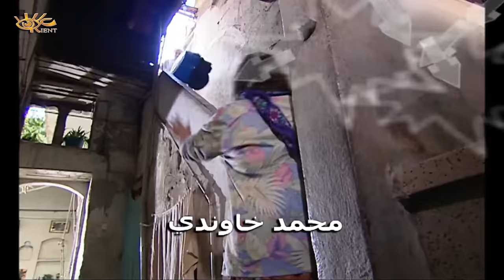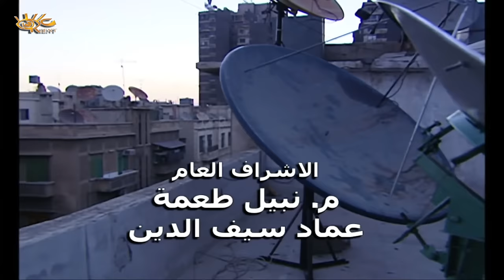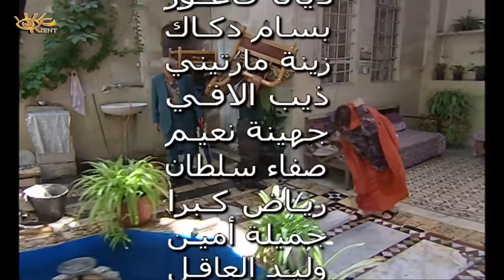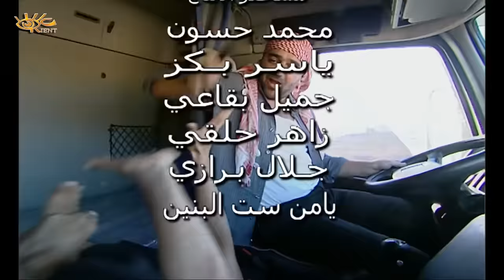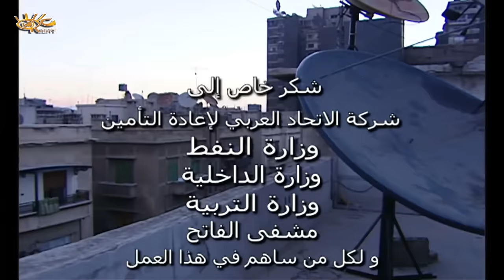مسلسل مرزوق على جميع الجبهات الحلقة 30 الثلاثون الاخيرة بطولة ايمن رضا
03:45 تخطي الشارة
10:00 الفصل الاول
20:00 الفصل الثاني
30:00 الفصل الثالث
40:00 الفصل الرابع

مسلسل مرزوق على جميع الجبهات - 30 حلقة
مسلسل كوميدي
مرزوق هو الرجل الذي يهتم دائمًا بهموم الآخرين ويحاول أن يجد لهم الحلول لمجرد أنه يعلم أن هذا من واجبات الرجل المحترم،
ﺗﺄﻟﻴﻒ :  ممدوح حمادة

بطولة
أيمن رضا
سامر المصري
نادين خوري
زهير عبدالكريم
حسام تحسين بيك
قصي خولي
شكران مرتجى
أنطوانيت نجيب
نجاح حفيظ
نادين تحسين بيك
ديمة قندلفت
عبدالحكيم قطيفان
مانيا نبواني
زينة حلاق
نزار أبو حجر
مصطفى دياب
جرجس جبارة
نبال الجزائري
عدنان أبو الشامات
عاصم حواط
عبدالهادي الصباغ
وغيرهم